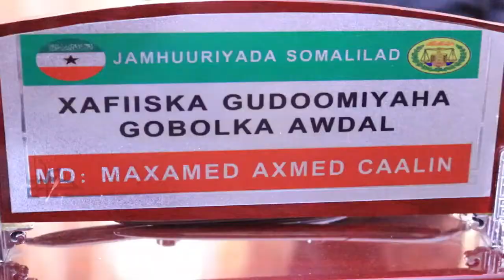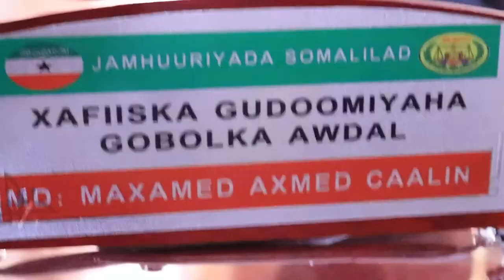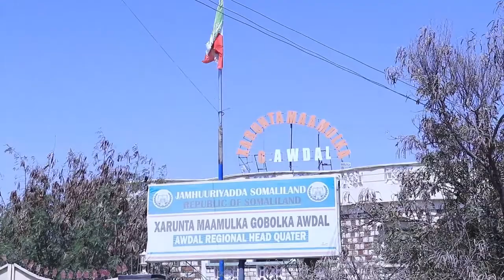Deg-deg: Xaalad Deg-deg ah ''Weli Meydka Uun-baan La Aasin'' Xaalad Adag oo Ka Taagan Awdal.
Deg-deg: Xaalad Deg-deg ah ''Weli Meydka Uun-baan La Aasin''
Xaalad Adag oo Ka Taagan Awdal.